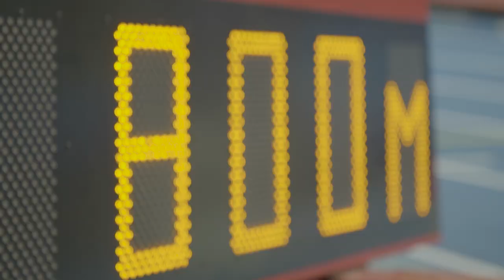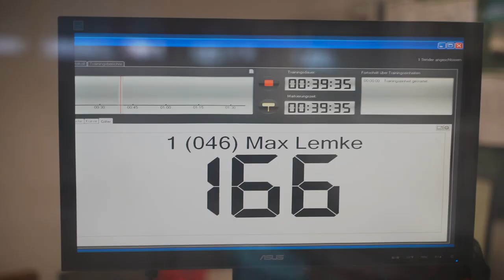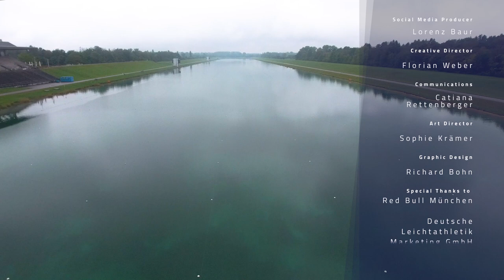ClassOf22 Episode 20 - Sabine Winter, Christina Hering & Max Lemke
In the latest ClassOf22 episode things get sporty! Sabine Winter meets three Red Bull Munich ice hockey players for an unconventional game of table tennis, on skates, on ice. Meanwhile our 800m runner Christina Hering heads to the Bavarian and German Championships. We also accompanied Max Lemke to his yearly performance test in the one of a kind current channel in Potsdam.

In der neusten ClassOf22 Episode wird es sportlich! Sabine Winter trifft sich mit den Eishockeyspielern von Red Bull München zu einer Partie Tischtennis. In Schlittschuhen. Auf dem Eis. Für unsere 800m Läuferin Christina Hering stehen die Bayrischen und Deutschen Meisterschaften auf dem Programm. Zudem haben wir Max Lemke zu seinem Leistungstest in den einzigartigen Strömungskanal in Potsdam begleitet.